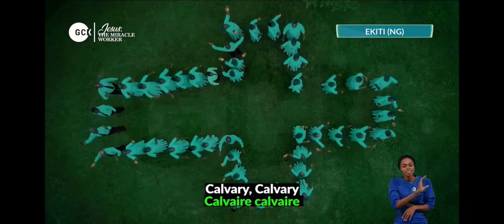BURDENS ARE LIFTED AT CALVARY || DCLM CHOIR, ADO-EKITI, EKITI STATE NGR || JESUS THE MIRACLE WORKER